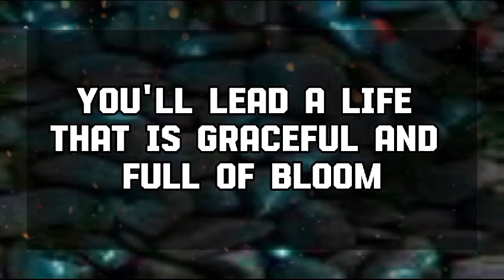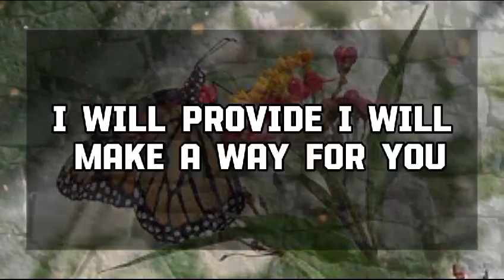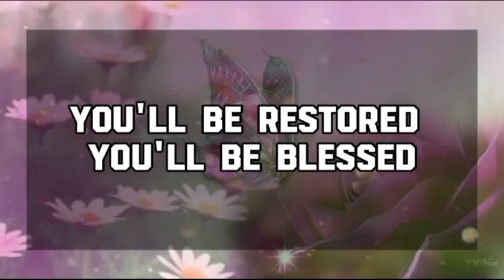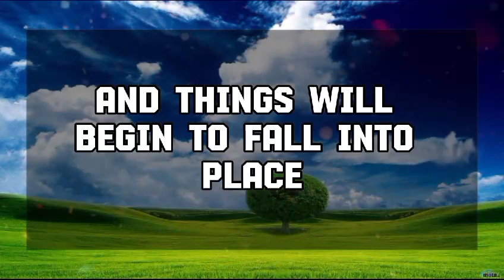God Message Today: SOMEONE IS GOING TO SURPRISE YOU TONIGHT RECAUSE💌 God message || Universe message